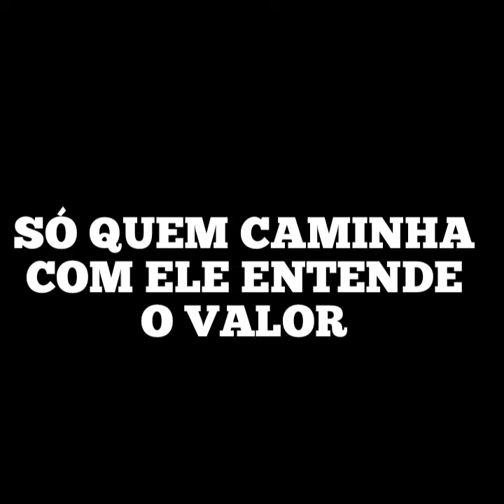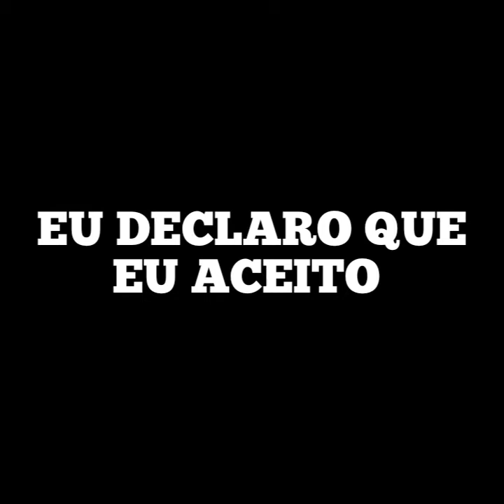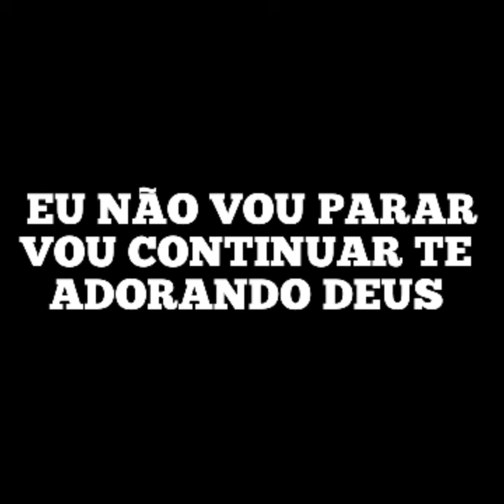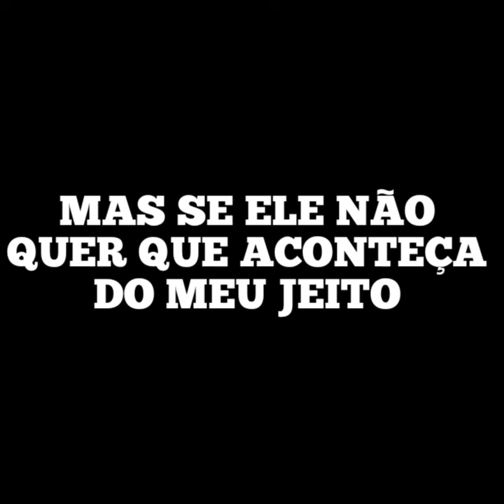O MILAGRE SOU EU - Playback Legendado Eyshila ( ACÚSTICO ) 4 Tons Abaixo